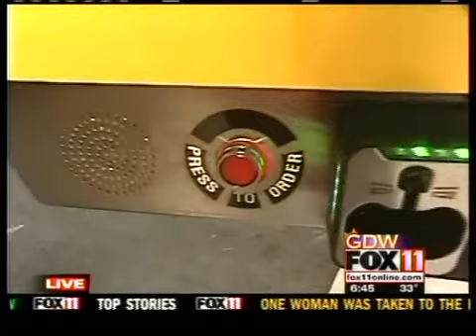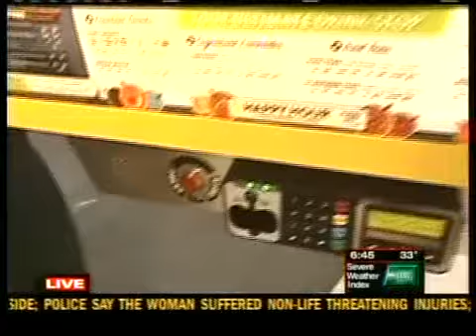New Sonic opens